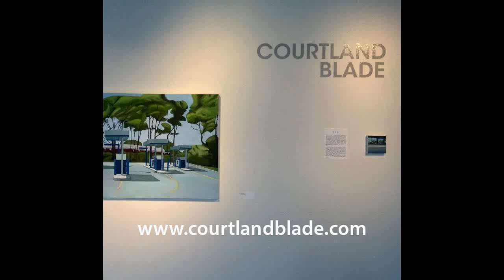Oil on canvas Painting progression beginning to end #1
Painting from beginning to end
30" x 40", oil on canvas. Downtown Indy (Washington St. Looking East from the art Garden 2015).